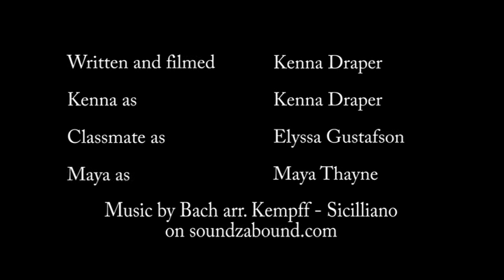True Life: I'm Addicted to Puns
Winner: High School Documentary
7th Annual Canyons District Film Festival
by Kenna Draper, Maya Thayne - Jordan High